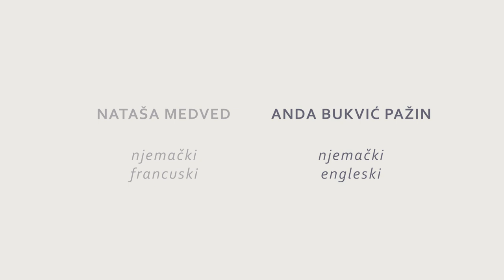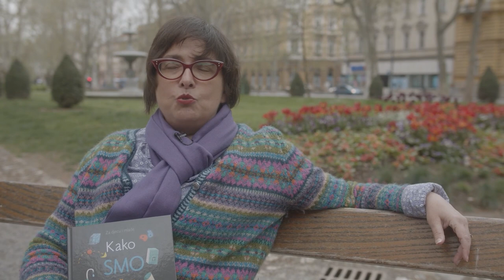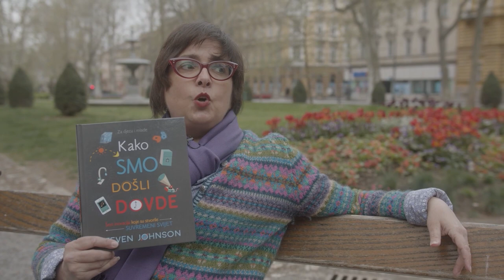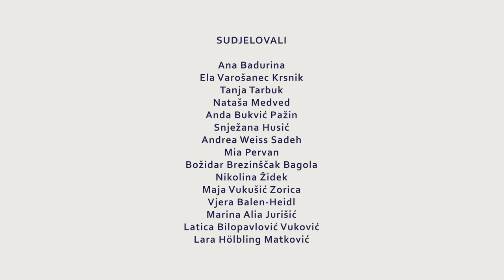"Beskonačni prijevod" povodom 15. godišnje izložbe DHKP-a "Od izvornika do prijevoda"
Beskonačni prijevod niz je intervjua koje je s petnaestero književnih prevodilaca, članova DHKP-a, vodila Petra Pugar. Film je nastao u povodu održavanja 15. godišnje izložbe DHKP-a “Od izvornika do prijevoda”, a konceptom se nastavlja na istoimeni film Nataše Medved snimljen nakon prve izložbe.
Cilj ovog filma bio je predstaviti često nevidljive autore prijevoda i odgovoriti na pitanje što je književno prevođenje u Hrvatskoj 2021. godine. Sugovornicima su postavljena pitanja o prevodilačkoj svakodnevici (napose u pandemiji), alatima i tehnologijama, upravljanju vremenom, fazama prijevoda, prevođenju nekad i danas, komunikaciji s čitateljima, prevodilačkim anegdotama, omiljenim i priželjkivanim prijevodima te ovom poslu kao životnom pozivu.